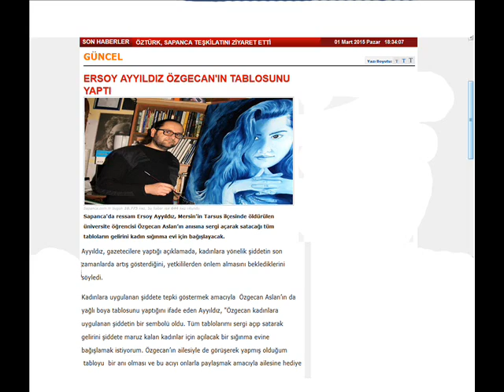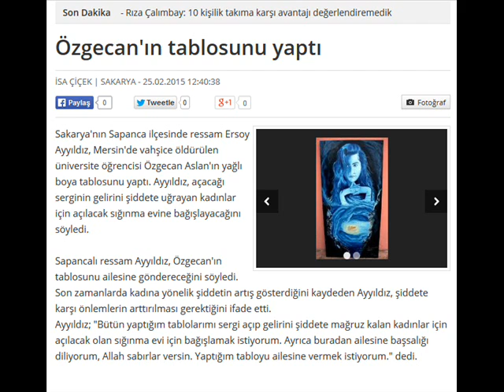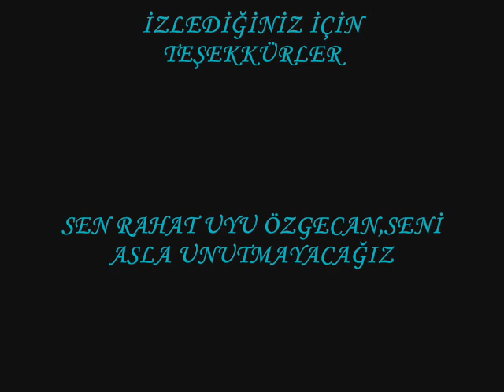ÖZGECAN ANISINA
Özgecan Aslan